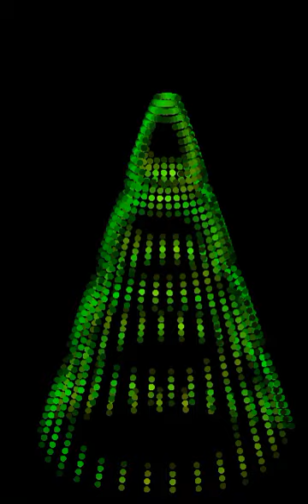"Little Drummer Boy" by Pentatonix - 32x50 Tree + 50 Pixel Star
Christmas light sequence to the song "Little Drummer Boy" by Pentatonix. This sequence is for a 32x50 Tree with 50 Pixel Star at the top.